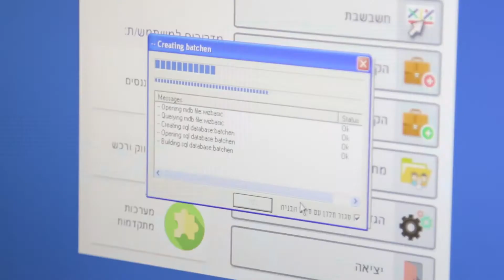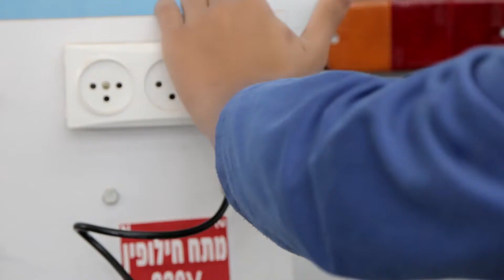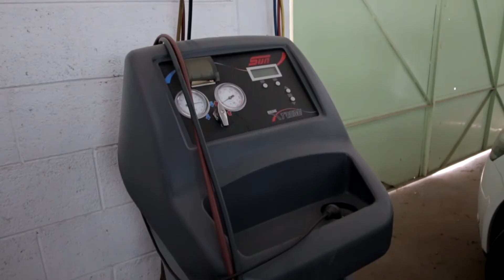בית הספר עמל